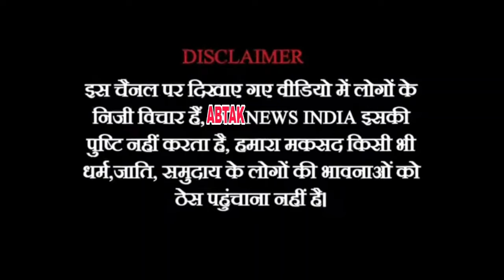होम फाइनेंस कंपनी के लॉकर से 222 ग्राहकों के लगभग 5 करोड़ रुपये के सोने के आभूषण चोरी | Abtak News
@abtaknewsindia1 होम फाइनेंस कंपनी के लॉकर से 222 ग्राहकों के लगभग 5 करोड़ रुपये के सोने के आभूषण चोरी | @abtaknewsindia1